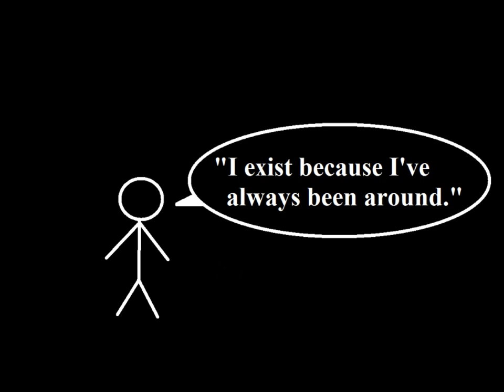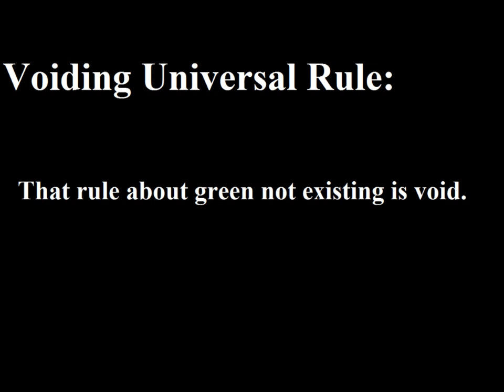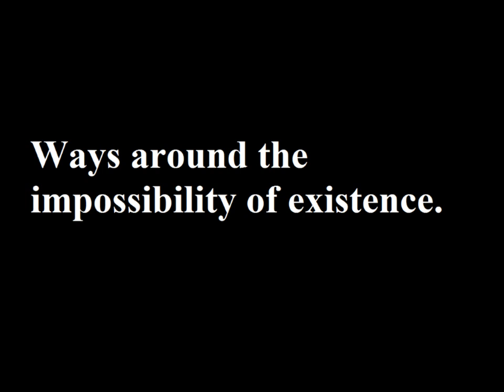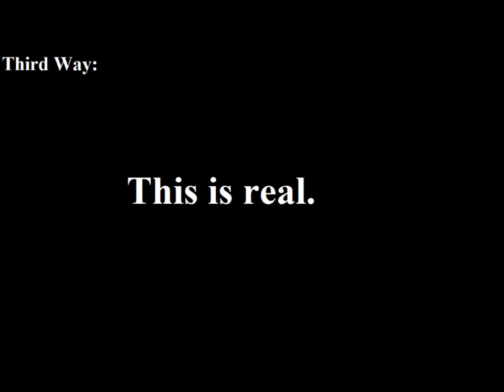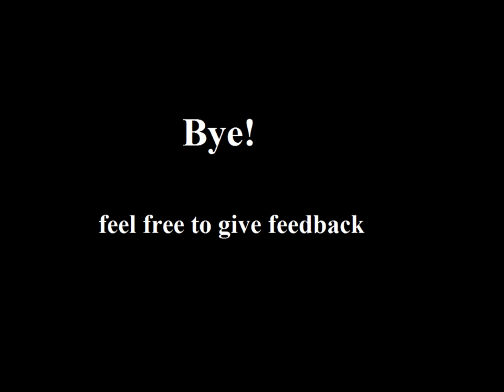Reality Is Impossible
I finally made a youtube video, after so long. Reality is impossible, if you have any feedback feel free to post a comment. Eventually I'll get around to open sourcing this video and I'll give a link to a public google drive folder, with all the images, the full voice recording, and the script.
2020 EDIT: Yeah I didn't do that but there's no demand for it anyway. Thinking of revisiting this.